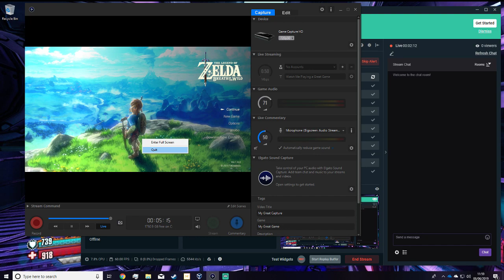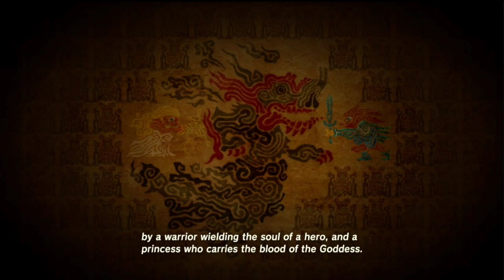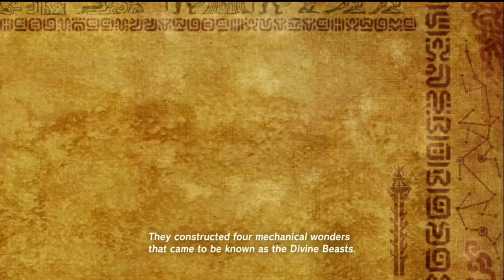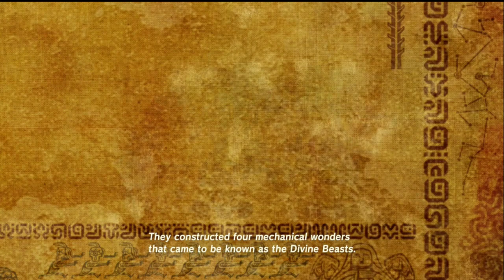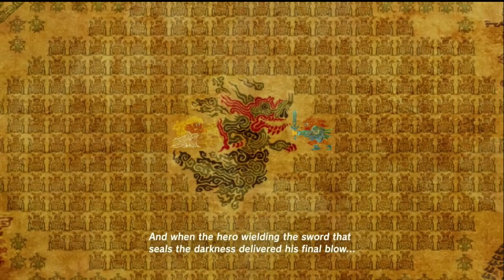Let's Explore Hyrule in Breath of the Wild Part 2 Full Stream 08/06/2019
I continue playing Breath of the Wild and things are so relaxing wandering the land of Hyrule!